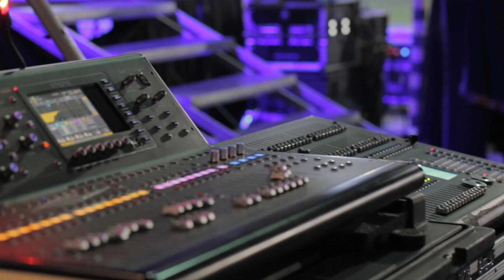Basant Mela 2020 ft Komal Rizvi | Doha | Qatar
Basant Mela 2020 was a lot of fun as we got to see rising local talent like Hisham, Ali, Tahir and our very own Abdullah shine on stage.

The event also featured Pakistani singing sensation, Komal Rizvi on the opening night.

Cool weather, delicious food, great music and good vibes made this year’s Basant Mela unforgettable.